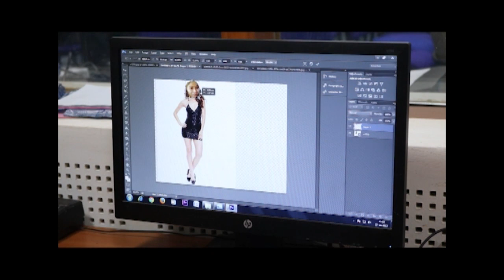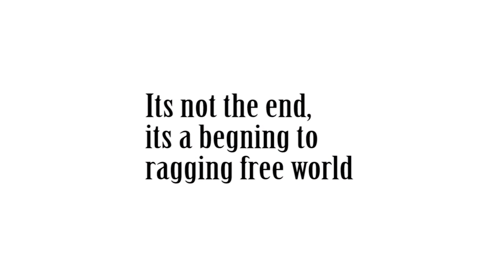Anti Ragging | Short Movie | Amity University Madhya Pradesh | Gwalior | ASCO Gwalior | National